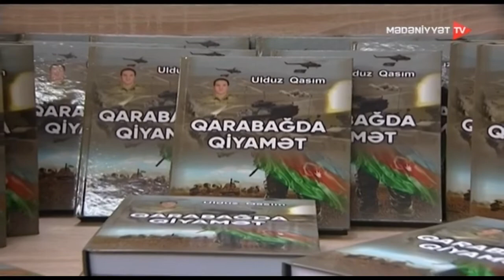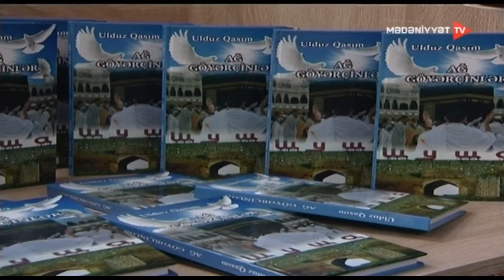ULDUZ QASIMIN KİTAB TƏQDİMATI - BAKI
Cəbrayıl rayonunun Mehdili kəndində dünyaya gələn yazıçı-publisist Ulduz Qasım uzun illərdir ki, Rusiyada yaşayır, yaradır. Yazıçı illərdir ürəyində qovrulan yurd həsrətini, Qarabağ dərdini sözlə bölüşür. O, “Mən aşiqəm Qarabağda”, “Qürbət Zöhrəsi”, “Xocalı şikəstəsi”, “Solmayan Nərgiz” romanlarını Vətən ağrısıyla qələmə alsa da sözündən ümidini heç vaxt əskik etməyib. Ulduz Qasımın Şuşaya həsr elədiyi “Ağ göyərçinlər” romanı İstanbulda Türk dilində nəşr olunub və böyük marağa səbəb olub. Yazıçının “Qarabağda qiyamət” adlı romanı Vətən Müharibəsinə həsr olunmuş ilk irihəcmli əsərdir. Əsər 44 günlük Vətən Müharibəsinin ilk günlərindən qələmə alıb, tarixi zəfərdən 72 gün sonra tamamlayıb. “Qarabağda qiyamət” romanında Azərbaycan xalqının qələbə əzmini, döyüşçülərimizin misilsiz qəhrəmanlığını tərənnüm edib.